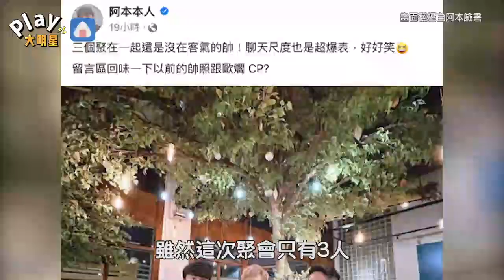阿本合體《萌學園》成員掀回憶殺 自認「帥慘了」能原地組一團